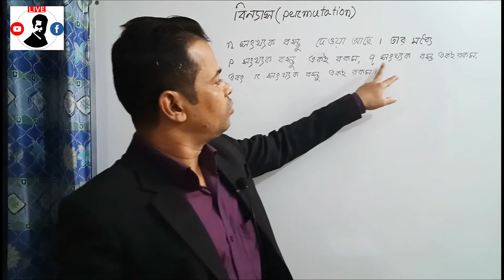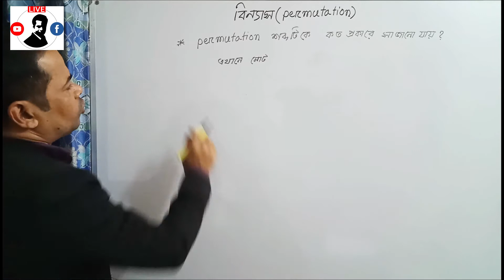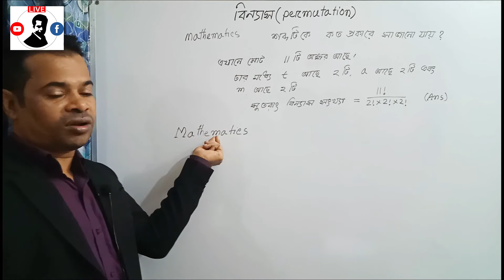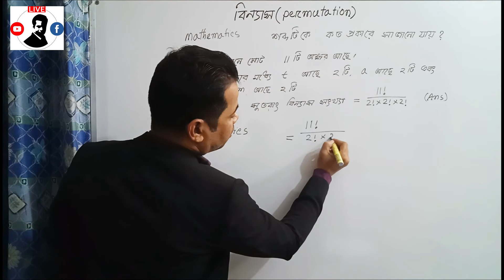Permutation Basic part 2 | Binnas(বিন্যাস) | MM SHAHIN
I am MM SHAHIN, in today’s video I discuss two important formulas of Permutation. Permutation Basic part 1.
1. How many different things can be arranged with all the different things.
2. How many different things can all be sorted with a certain number of things.

আজকের ভিডিওতে আমি বিন্যাসের দুটি গুরুত্বপূর্ণ সূত্র আলোচনা করেছি
1. সবগুলো ভিন্ন ভিন্ন জিনিস নিয়ে কত ভাবে সাজানো যায়
২. সব গুলো ভিন্ন-ভিন্ন জিনিস থেকে কিছু সংখ্যক জিনিস নিয়ে কত প্রকারে সাজানো যায়

M.M. Shahanuzzaman
B.Sc(Hons), M.Sc(First Class)
Instructor of Mathematics,
 Daffodil Polytechnic Institute